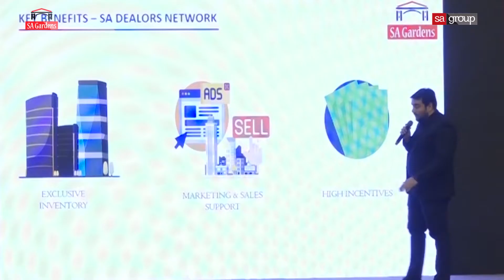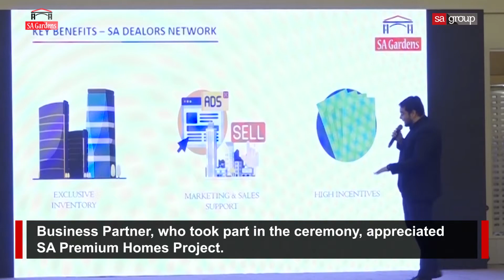Inauguration Ceremony Of SA-Premium Homes | Sa Group | Sa Times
SA-Garden has started SA Premium Homes.
The inauguration ceremony of SA Homes was organized by SA Marketing in PC hotel.
MD SA Group Ghulam Murtaza Rabbani, Director HR Salman Zia, Director Ammad Bin Shabir, Marketing Head Ahmed Kardar, Director Nauman Bajwa, Legal Advisor Hassan Raza Shah, Director Saad Abdullah, Sher Afzal Malik, Ahmed Raza, Sharjeel Awan and Property dealers joined the ceremony.
Director Salman Zia said that SA Premium Homes is a versatile and wonderful project. The time period for its installment is four years. And after two years of payment, allotment will be issued.
It is a trade mark of SA-Gardens to provide its residents with quality and luxurious facilities.
In SA Gardens, developmental work is happening very fast. Beacon House School is soon starting its branch in SA Gardens to provide quality education.
Property dealers, who took part in the ceremony, appreciated SA Premium Homes Project. They said that Premium Homes is a wonderful project. For the project, that has Rs 30,000 monthly installment, allotment in two year is a good step.
Director sales Ahmed Raza said that I am grateful to SA-Partners. This is our first project. In the next two years, we are going to start shopping mall.
Director Ammad Bin Shabir said that 15 years back, there was nothing in Kala Shah Kaku. Now, a best society SA Gardens is located there. We will have multiple products. It is valuable opportunity for both, businessmen and customers.
Sher Afzal Malik said that main aim of Ether is the progress of your business.  We are providing you with the best social media platform.
Sharjeel Awan gave the awareness about social media platform.
From SA Premium Homes its stakeholders and customers will get the opportunities of progress. In the upcoming years, SA Gardens will provide its residents with best and quality facilities.